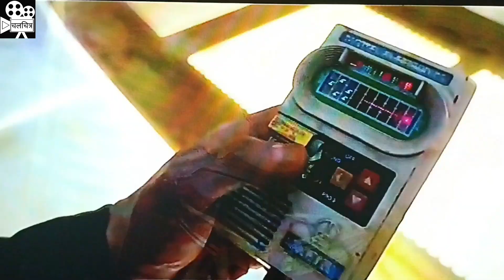guardians of the galaxy 2|movie explained in hindi|movie explanation|chalchitra188|चलचित्र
Hi,

Friends I am Hitesh and i thanks you for choosing my YouTube channel चलचित्र।

in this video I am narrating the movie guardians of the galaxy 2.

After a successful mission, Quill and his team of galactic defenders meet Ego, a man claiming to be Quill's father. However, they soon learn some disturbing truths about Ego.

Adapted from: Guardians of the Galaxy

Cinematography: Henry Braham

Guardians of the Galaxy Vol. 2 (Theatrical) - Amazon.com

Guardians Of Galaxy Vol.2 Price in India - DVD - Flipkart

And I am leaving the decision to watch movie later on up to you.